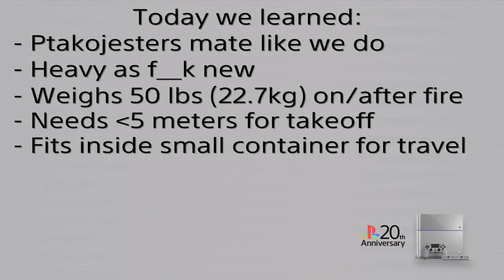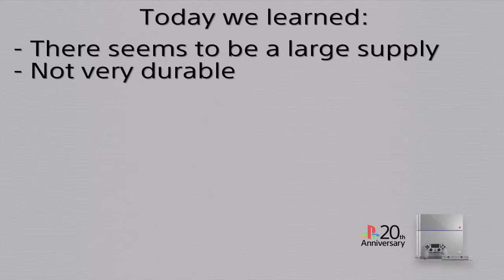Big Plane Fun in Just Cause 3 on PS4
Adventures in cargo plane shenanigans